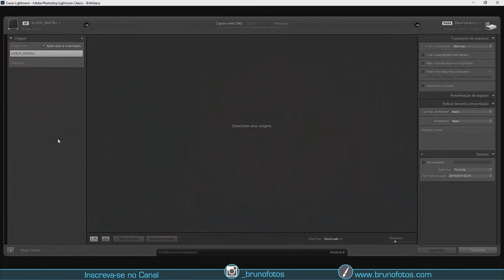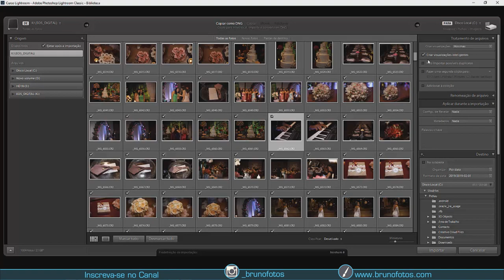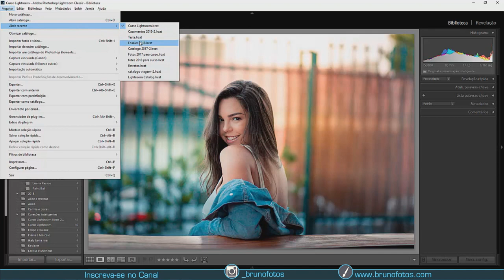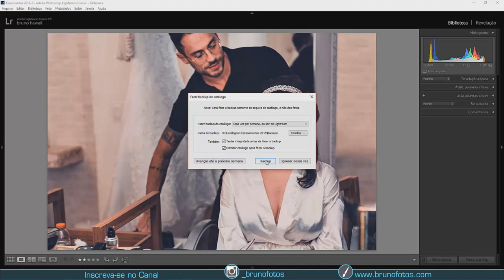Deixe o Lightroom 10x mais RÁPIDO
Seu Lightroom está lento? neste vídeo eu ensino algumas configurações que vão deixar seu lightroom mais rápido, e agilizar seu fluxo de trabalho no programa da adobe.
o Lightroom pode ficar lento durante algum tempo de uso, mas com essas configurações tenho certeza que vai resolver grande parte do seu problema.